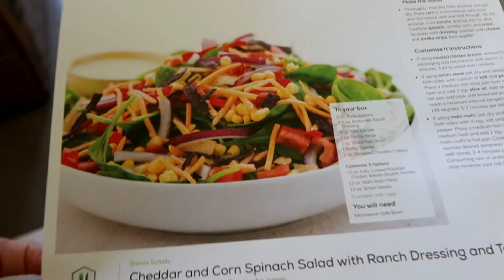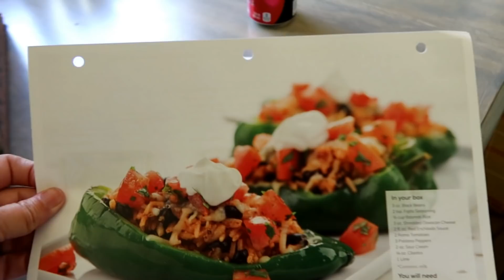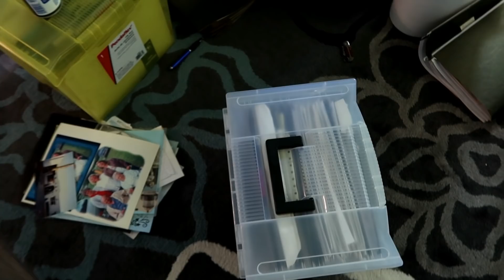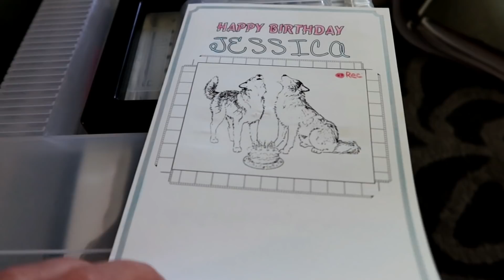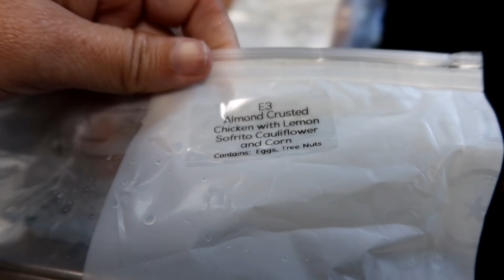Dogs Are LOVING The Pool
SNOWDOGS80
Oh my gosh, these dogs are just loving this pool!  Indy and Kira just can't stay out of it, and really, Kira is getting so much butter at jumping in all on her own!